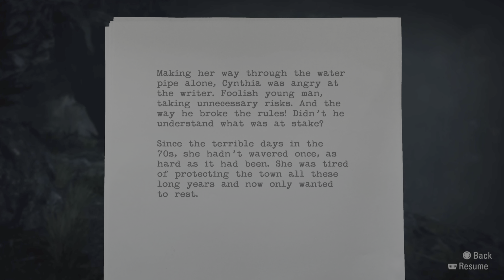Alan Wake Remastered | EP7 PS5 Gameplay Replayed 4K HDR Dolby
Alan Wake Remastered PS5 Gameplay Replayed. Episode 7.

Played and captured on PlayStation 5.
No commentary play.